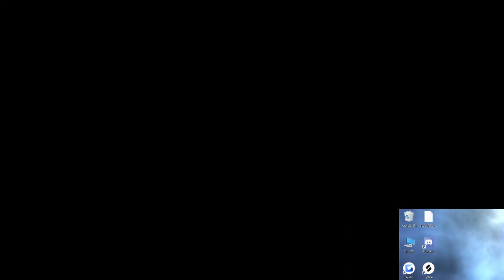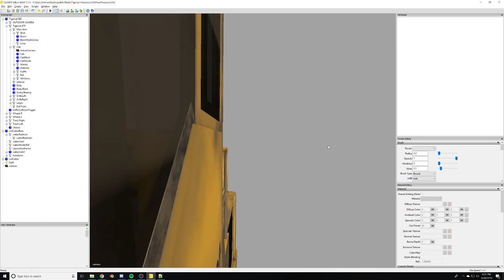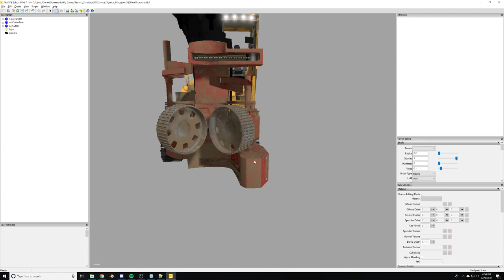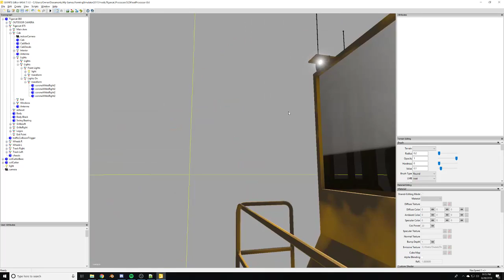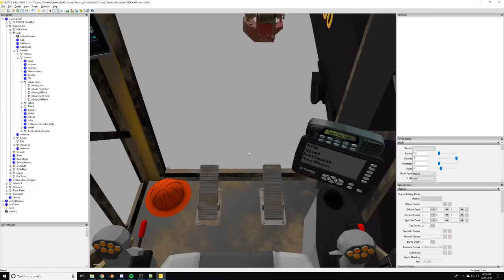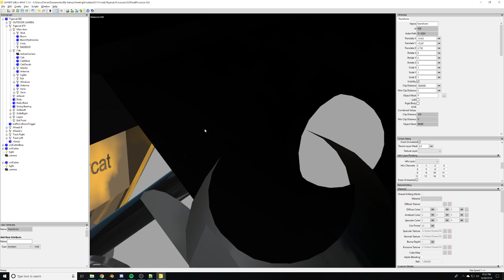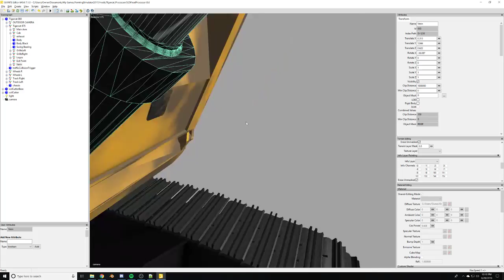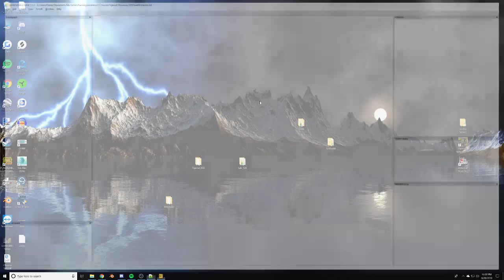Making a tigercat 880 processor!